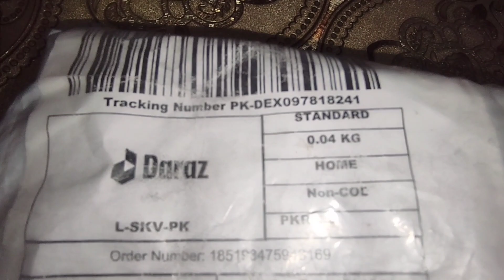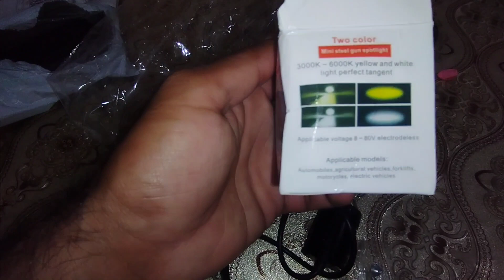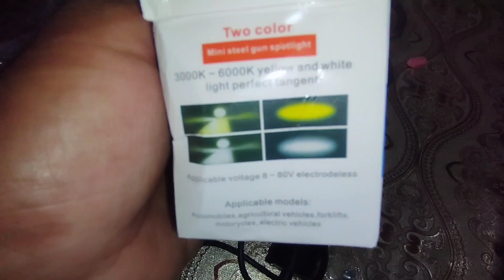Best LED in two colors for all bike